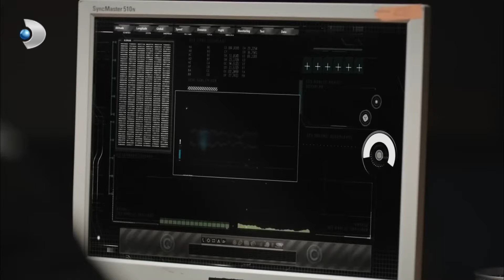Ferhat'tan Yiğit'e Doğum Günü Sürprizi - Siyah Beyaz Aşk Özel Klip